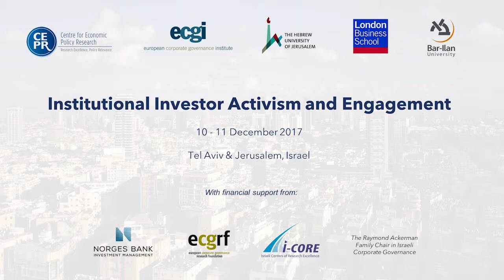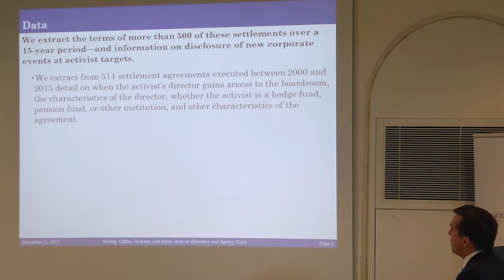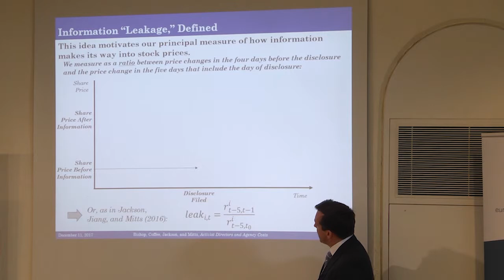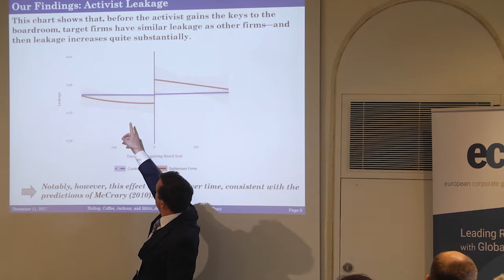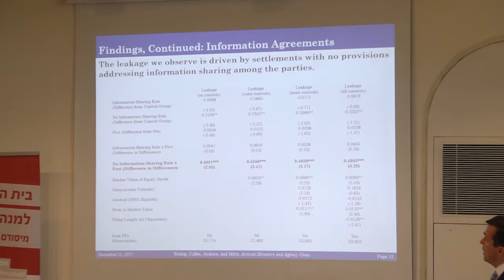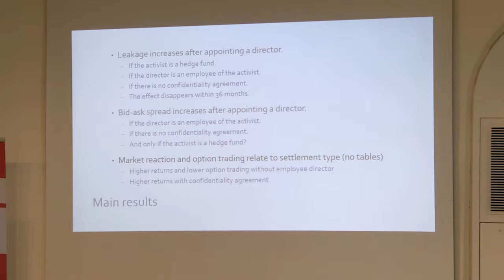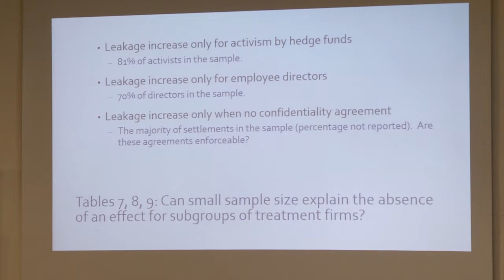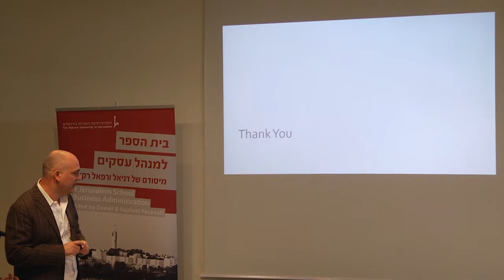Activist Directors and Information Leakage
Prof. Robert Jackson (Colombia Law) presents his paper on "Activist Directors and Information Leakage" at the 2017 Institutional Investor Activism and Engagement Conference in Israel. Discussion of the paper is then presented by Prof. Ehud Kamar (Tel Aviv University). The full paper and slides from this presentation can be downloaded